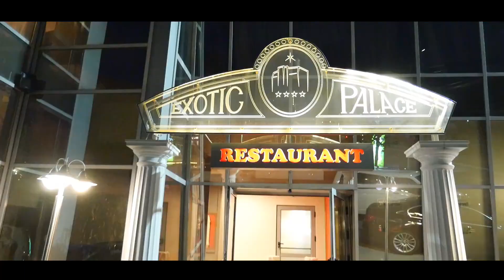Dana Golet - Live - Exotic Palace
- Nu copiati si repostati acest material pe alte canale de Youtube,riscati inchiderea cuntului!!!